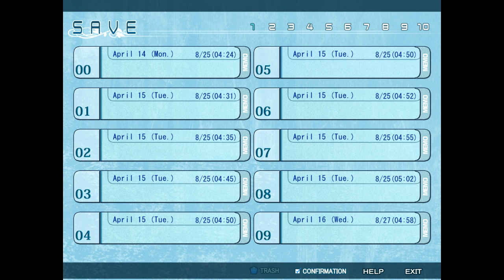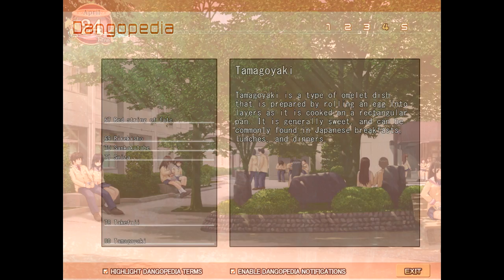Clannad Part 34